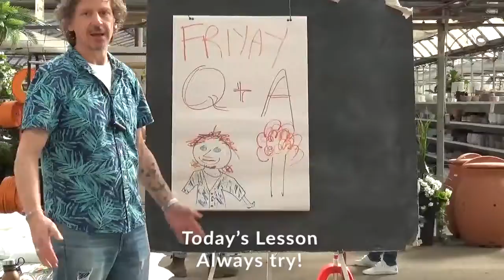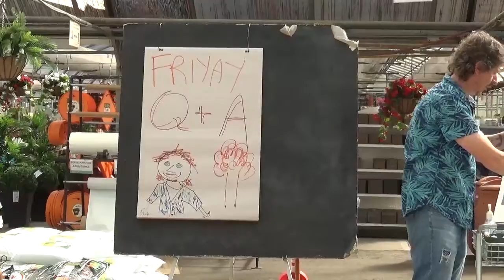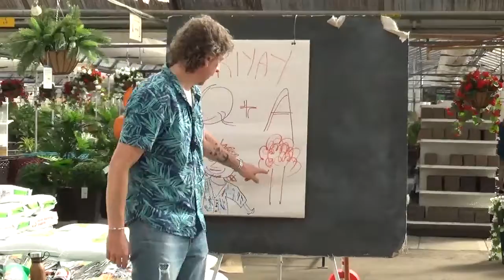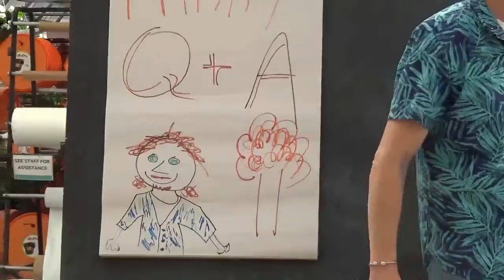GAKidsTV - Ep 2.5 - Hawaiian Shirt Friyay Q +A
New format, same old Hawaiian Shirt Friyay!
Colin is answering your questions and sharing your comments about trees including what happened during the infamous "Snowmageddon" in Calgary a few years ago! Also, watch as Colin performs a contemporary tree dance!